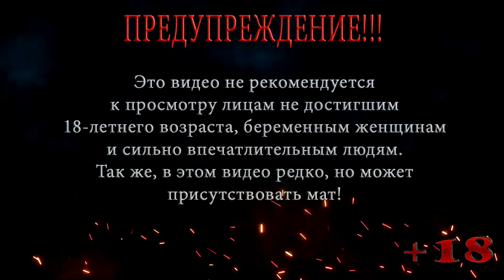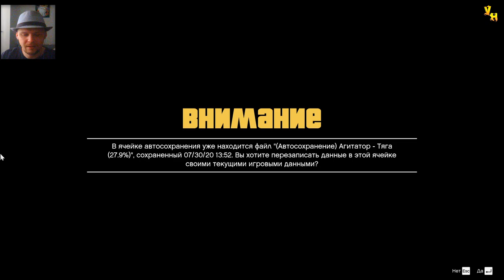ДЕСАНТУРА ◀ ПРОХОЖДЕНИЕ ГТА 5 / GTA 5 ◀ НА РУССКОМ #30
В этой серии ГТА 5 / GTA 5 Тревор встречает Найджела и тот просит убрать звезду которую они похитили, после чего Тревор встречает военных и десантура нападает на героя.

Помощь покупки видяхи Nvidia GeForce RTX 2060 6 gb:
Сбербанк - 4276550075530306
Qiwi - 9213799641